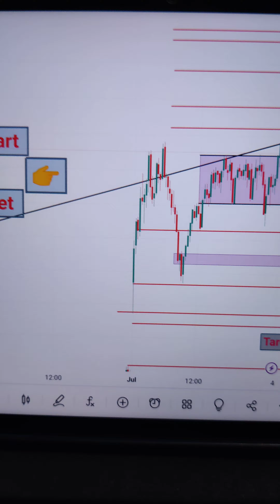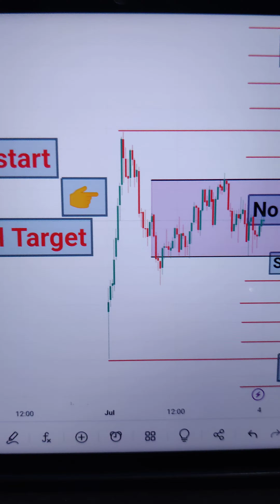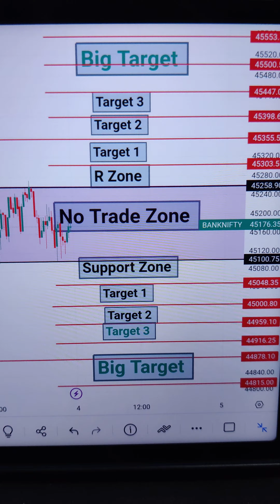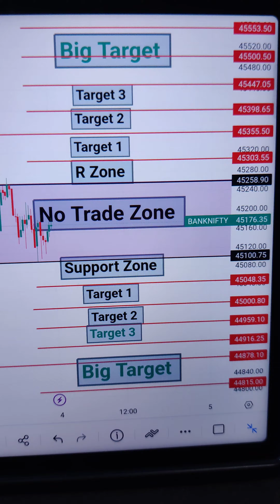bankniftyprediction bankniftytarget stockmarket bankniftytarget nifty target shishirgangurde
You're curious

nifty50
banknifty
stock market
nifty banknifty prediction
nifty banknifty target
you tube par video kaise search kare
nifty banknifty information

@Spreading Gyan
@Creator Search 2.0
@Creator Search
@Manoj Dey
@Junnu Ki TECH
@Arvind Zone
@Sagar Sinha
@Stock Burner
@Baap of Chat
@Devansh Rai
@IITian Trader
@Investors Adda